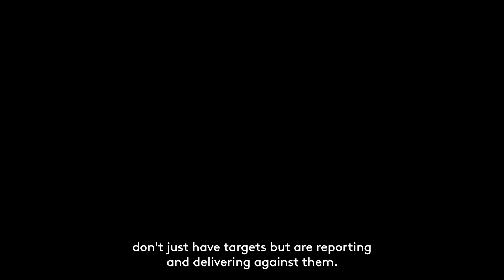AGS 2024 Speaker John Lydon GAICD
John Lydon GAICD, Co-Chair, Australian Climate Leaders Coalition will be a speaker at the upcoming Australian Governance Summit.

John will be speaking in a moderated discussion alongside Dr Larry Marshall FAICD and Karen Moses FAICD about Australia's approaching mandatory climate reporting measures.

Ensure that you stay abreast of the latest climate requirements for your board by joining John at AGS2024.